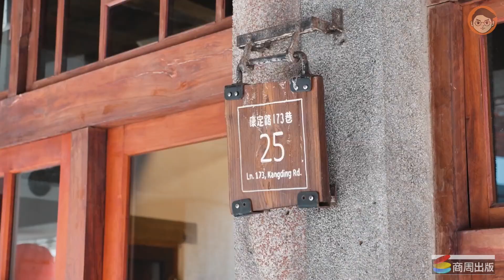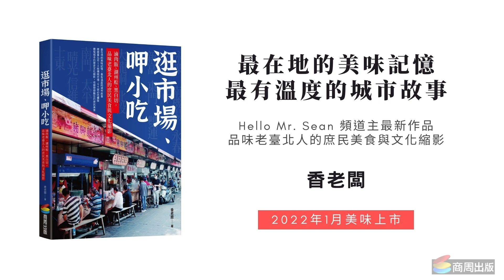香老闆的第一本書：逛市場、呷小吃 ─ 滷肉飯、湖州粽、黑白切，品味老臺北人的庶民美食與文化縮影｜香老闆 Hello Mr. Sean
[香老闆要送書] 好久不見～香老闆頻道沒有停更，只是過去疫情比較嚴峻，加上我個人覺得到處吃吃喝喝對目前的疫情可能不是好示範，所以遲遲沒有出片。
另外，疫情的衝擊對香老闆原本的工作也造成不小的衝擊，公司縮編跟資金短缺，製作影片需要的時間人力跟預算可能暫時要轉做他用。

不過，香老闆也沒閒著，花了八個月的時間完成了一本書，這是我對發揚市場美食及絕好味的堅持及努力。希望大家會喜歡，也希望大家不吝給我指正，讓我可以做得更好。

香老闆新書《逛市場、呷小吃──滷肉飯、湖州粽、黑白切，品味老臺北人的庶民美食與文化縮影》
最在地的美味記憶，最有溫度的城市故事
體現城市的歷史文化縮影，收錄戀戀難忘的庶民美食
★ 精選14座臺北市特色老市場、64家必吃名單，探訪行家隱藏版銅板美食
★ 最便利的大眾交通工具代步，按捷運路線規畫吃貨地圖
★ 有情感、有溫度的文字，娓娓道來市場與周邊地區的典故文化、發展歷程

【香老闆粉絲福利：《逛市場、呷小吃》贈書活動】
📍活動時間：即日起至1/31止
📍活動方式：在影片下留言，並且分享一個你最愛的傳統小吃，就可以參加抽獎。
📍活動贈獎：《逛市場、呷小吃》三本要送給大家
📍備註：本活動限台澎金馬；得獎名單將於於本貼文公布。

期待每星期和大家見面聊天，有關於旅行和吃喝玩樂的問題，歡迎留言給香老闆歐！